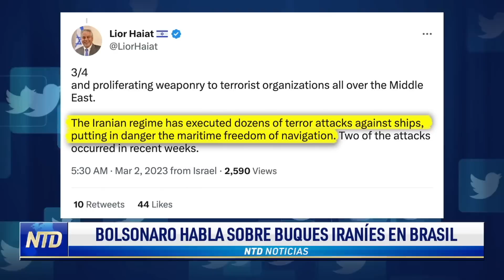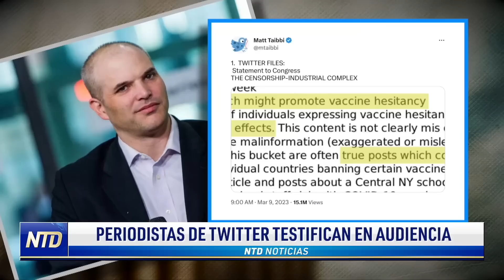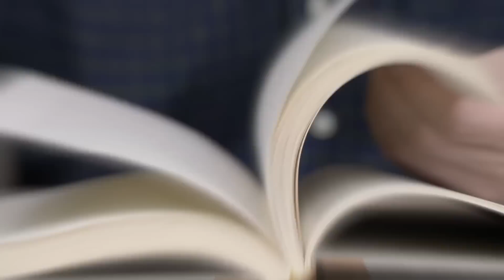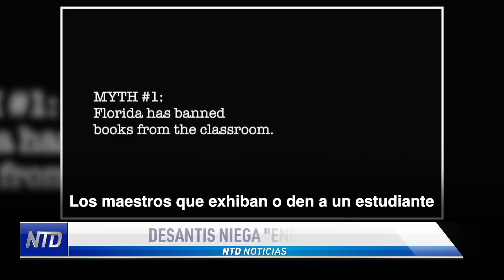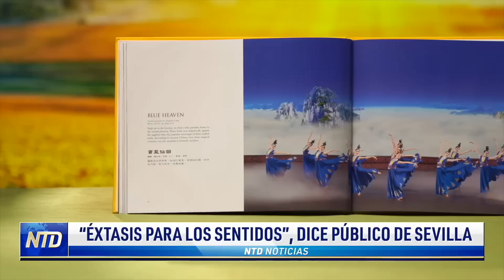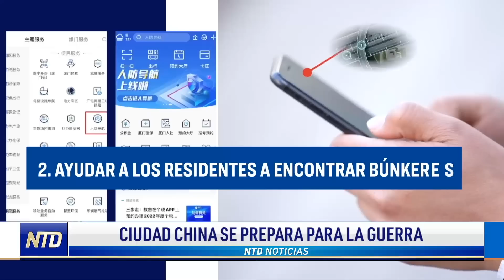NTD Noche [11 mar ] Bolsonaro no cree que Lula termine su mandato; Análisis sobre buques en Brasil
Noticias de hoy 11 de marzo de 2023 en NTD